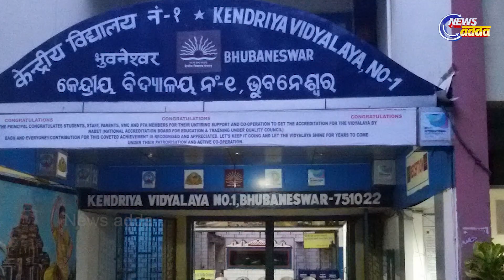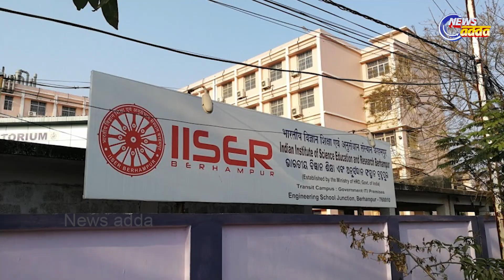Centre's Negligence Towards Odisha Central Educational Institutions Draw Flak || News Adda Odisha